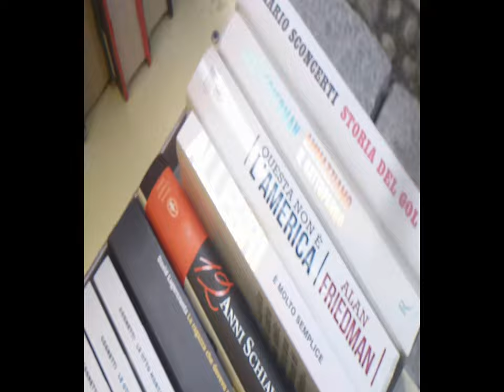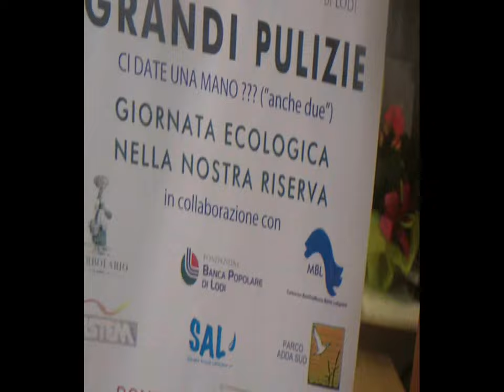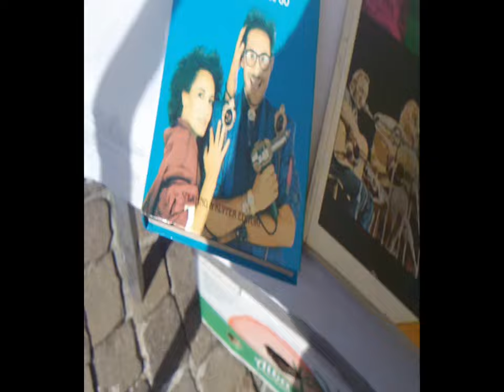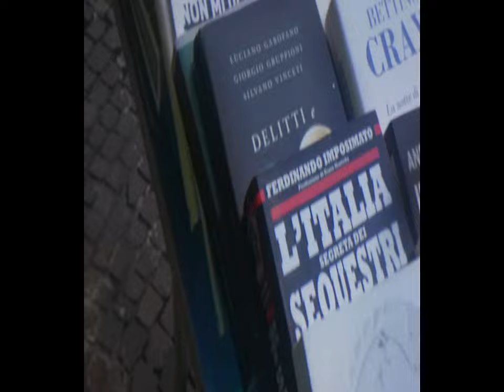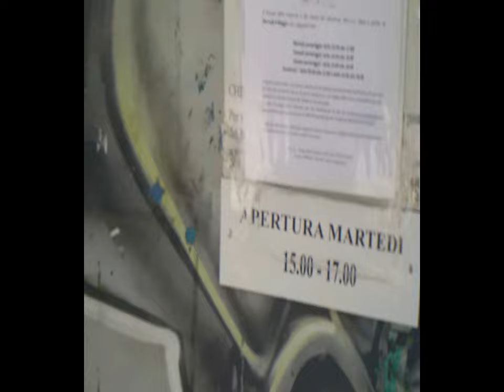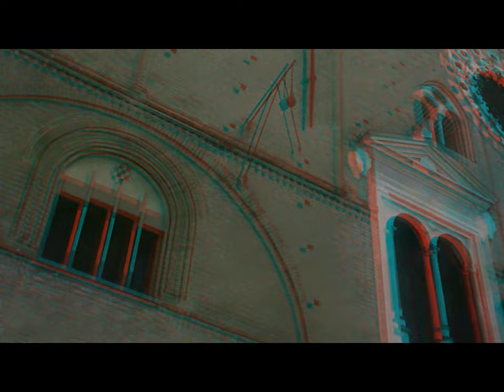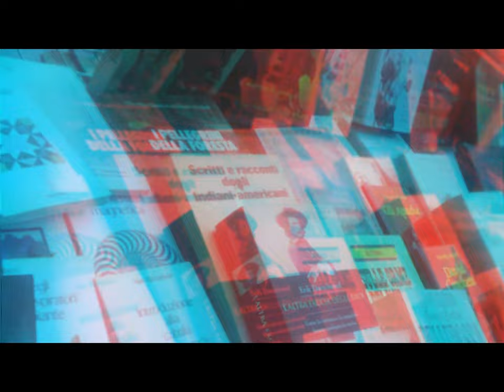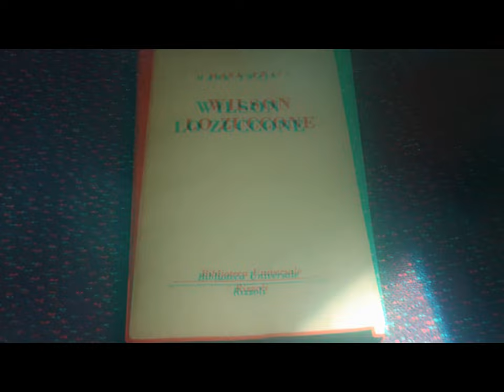2d 3d Saronno Lodi Museo delle Industrie.. & al. [by Sergio Conegliano]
2d 3d Saronno Lodi  Museo delle Industrie.. & al. [by Sergio Conegliano]